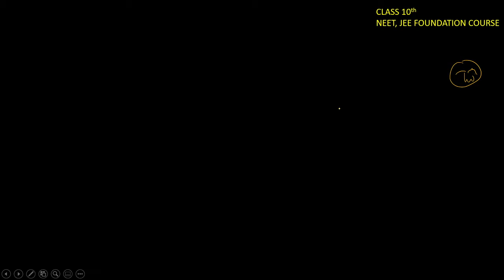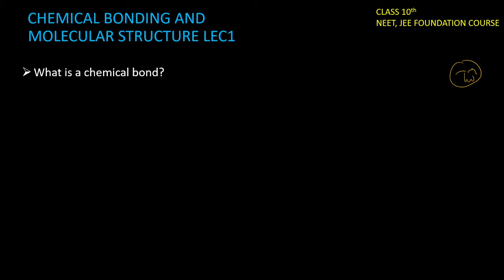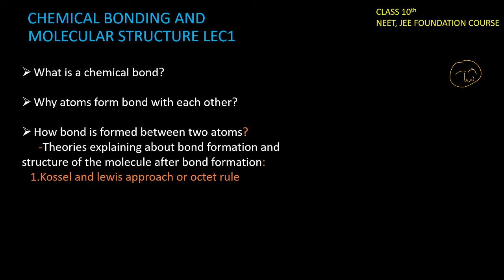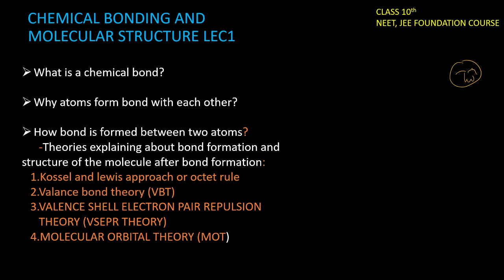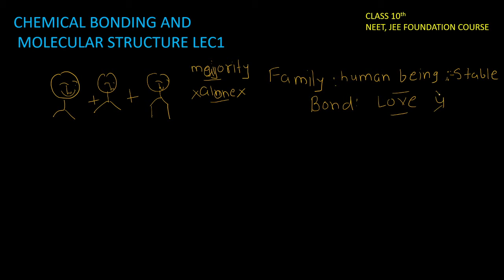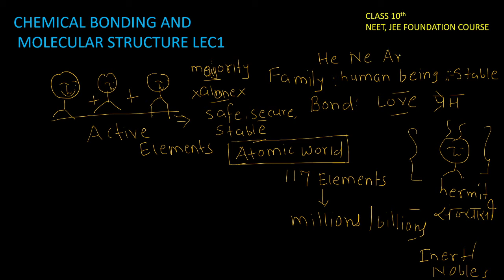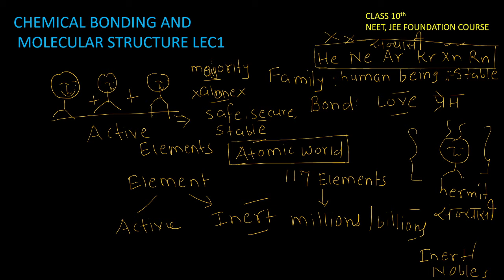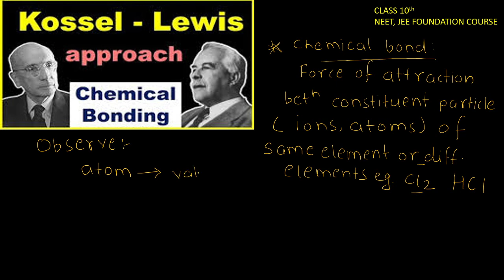Chemical bonding and Molecular structure Lec 1